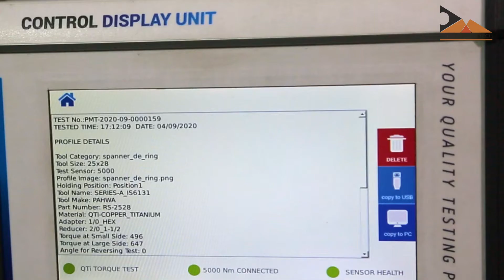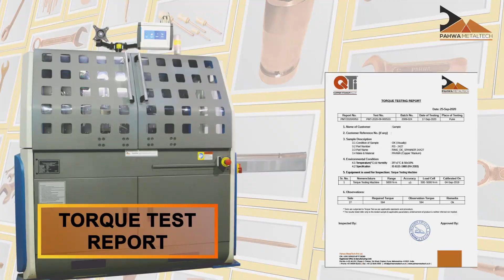Copper Titanium Non-Sparking Non-Magnetic Hand Tools Torque Test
Copper Titanium Non-Sparking Hand Tools exhibit superior strength and surpasses the torque of steel tools.
100% of Copper Titanium Non-Sparking, Non-Magnetic Hand Tools, are torque tested as per IS 6131 (Series A & C) standard applicable for steel tools.
We are the only company to test Non-Sparking tools, as per standards applicable for steel tools